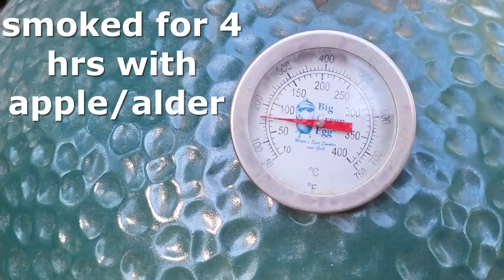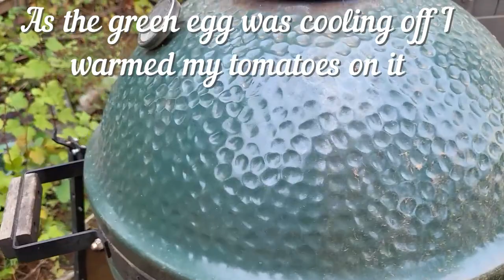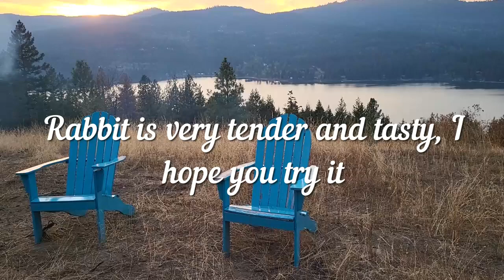Smoked Rabbit Alfredo Pasta//Noodle November 2022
November 1 Kettle Kitchen & Open Hand Farm

November 2 Ormsby Farms & Spoon N Sunshine Homestead

November 3 Apron Strings & Beltloop 29

November 4 Black’s Tropical Homestead & Hendrickson Family Farm

November 5 1mom2girls2boys8inall & 9 Acre Family Farms

November 6 2LeeLou Creates & Anne Dale Homestead

November 7 Butler Family Farm & MyTableofThree

November 8 Rose’s Allotment Adventures & Gulf Coast Urban Farm with Delores

November 9 MiAnu Acres & Wicked Awesome Gardening

November 10 The Inquisitive Farmwife & Pike Creek Farm

November 11 Gails Southern Living & Willow Way Ranch

November 12 Not For Nothing Homestead 7 Annies Kitchen and Urban Homestead

November 13 Runneth Over Garden&Life & Nana 9 Acres

November 14 KrisandLarry Homestead & Prairie Rose Farmstead

November 15 Bloo’s Self Reliance 7 Gathered Together Homestead

November 16 Old Pecan Homestead & Six Acre Farm & Rescue

November 17 Lazy Dayz Ahead with Jesse & Lisa & Southern Roots by Sheri

November 18 My Aussie Garden and Kitchen & Good Times Homestead with Jen/Steve

November 19 C & C Farm & The Mudbrooker

November 20 Full Blown Country & Boot’s and Bounty Homestead

November 21 Janet - Homestead Where You Are & The Organized Pineapple

November 22 Becoming A Farm Girl & Mennonite Farmhouse

November 23 Greg’s Kitchen & Suburban Homesteader Wy-AZ

November 24 The Flavorful Home & Mudd & Mascara Homestead

November 25 Morris Patch of Heaven Homestead & Grace & Fire

November 26 Growing with Hudson & The Official Ann Lynn Show

November 27 Mouse Toes & Jeni’s Scratch Made Kitchen

November 28 Lady’s Farm & Burkeshire Farms

November 29 Hardnack Farms & Kuz we Kan farms

November 30 TBA